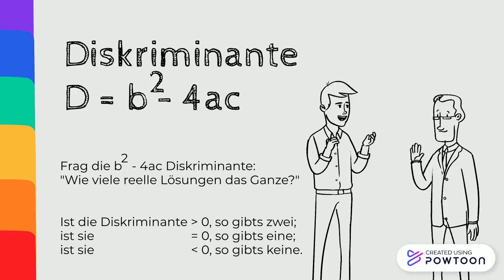Mathe abc-Rap/Mitternachtsformel/Lösung/Quadratische Gleichungen/Gleichung 2. Grades/Mathe lernen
Bei Cinda Ella, Prinzessin der Mathematik, ertönt jede Nacht um Mitternacht der Mathe abc-Rap. Vielleicht hilft er euch dabei die Mitternachtsformel auswendig zu lernen. Viel Spaß beim Anhören!